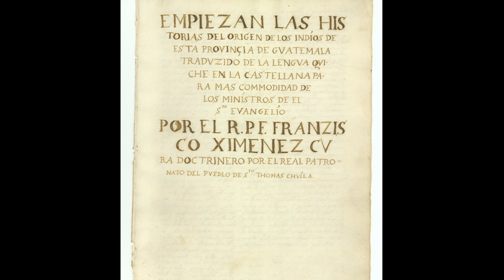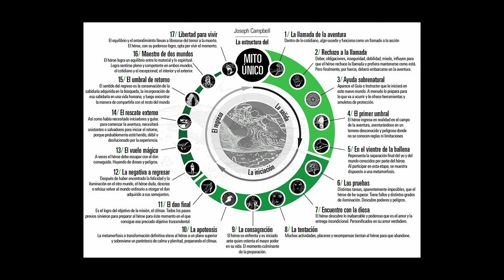El arquetipo del héroe en el mito Maya del Popol Vuh .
El Popol Vuh es el libro en el que se narra el mito de creación según los maya-quiche, los antiguos habitantes de Mesoamérica. En este relato destaca la épica historia de los hermanos Hunahpú e Ixbalanqué. Hoy, resumidamente les narro una parte de esta historia y la relaciono con la estructura arquetípica del viaje del héroe, tal como la describió Joseph Campbell.

El libro para niños con los dibujos de la animación anterior (recomendado)

Créditos:
Varias imágenes  de las acuarelas del pintor méxicano Diego Rivera.
Los segmentos de la animación del Popol Vuh corresponden a un trabajo de:
Producción: Ana María Pavez. Ilutración: Paloma Valdivia. Animación: Carlos Munita. Banda Sonora: Claudio Mercado. Música: Claudio Mercado, La Chimuchina, Proyecto Huaylla-Kepa. Locución: Antonio Rosset. Santiago de Chile, Enero 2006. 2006 Ana Maria Pavez

Puede apoyar mi trabajo con una contribución mensual o con una única donación mensualmente, mediante alguno de los siguientes servicios de patrocinio:
También pueden dejar una contribución directamente en YouTube mediante las SuperGracias (SuperThanks) en el enlace en cada video.